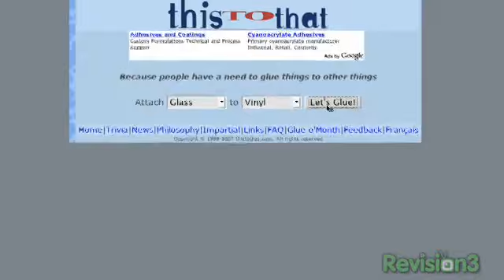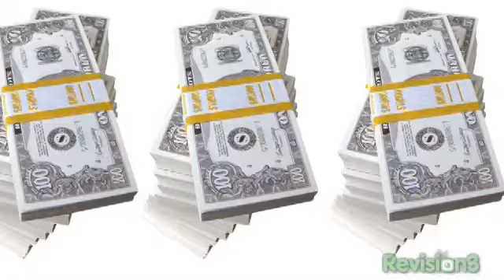Infected by Martin Sargent episode 40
Infected Afloat
Originally aired in 2007.
'Infected' podcast is hosted by
Martin Sargent, co-hosted by
Jay Speiden, Joey Rabier and
Stewart Engesser